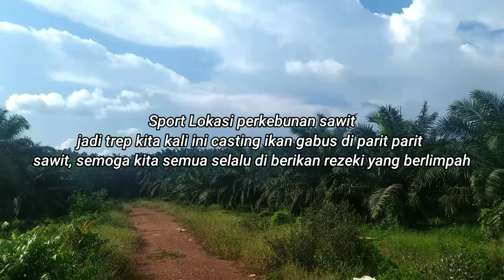Berburu Gabus Di Parit Parit Sawit